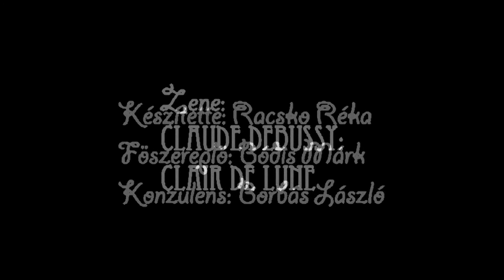Írás-kép - József Attila: Falu /2007.06.08./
Írás-kép – verses etűd
József Attila: Falu című versét elmondja: Bódis Márk